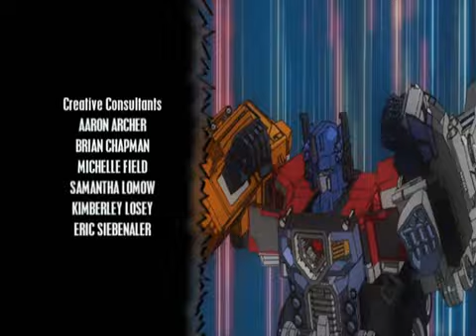Трансформеры: Энергон – серия 31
Трансформеры: Энергон, мультсериал известный в Японии как Трансформеры: Superlink (トランスフォーマー スーパーリンク, Toransufōmā Sūpārinku). Это прямое продолжение Transformers: Armada. Это также первое японское шоу "Трансформеры", где трансформеры созданы компьютером (CG) в технике затенения, похожей на аниме "Зоиды", что было тенденцией, которая продолжится в следующей серии "Трансформеры: Кибертрон".
Transformers: Energon, known in Japan as Transformer: Superlink (トランスフォーマー スーパーリンク, Toransufōmā Sūpārinku), is an anime series. It is a direct sequel to Transformers: Armada. It is also the first Japanese Transformers show where the Transformers computer-generated (CG), in a cel-shaded technique similar to the Zoids anime, which was a trend that would continue into the next series, Transformers: Cybertron. In Italy, it's airing on Fox Kids (first 13 Episodes) and Cartoon Network. In the United States, KidsClick started airing reruns of the show from August 27, 2018 until November 3, 2018. Along with Transformers: Armada and Transformers: Cybertron , Transformers: Energon is a part of a saga in the Transformers series known as the "Mini-Con Trilogy" In this series, the Transformers' primary gimmicks are the Autobots' ability to combine with partners of the same size, the Decepticons' ability to use powered up forms, and the addition of Energon weapons and stars that can be placed on any Transformer. Mini-Cons, from the previous line, are still present, but all Mini-Con pegs are "dummy" pegs as they do not activate a function on the toy.